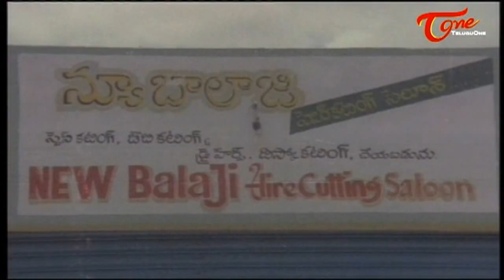Comedy Express 1540 || B 2 B || Latest Telugu Comedy Scenes || TeluguOne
Watch Latest & Best Telugu Comedy Scenes in Comedy Express Episode 1540. Collection of non Stop telugu Comedy Scenes.

Jambalakidi Pamba (Naresh, Aamani, Brahmanandam, Jayaprakash Reddy, Kota Srinivasa Rao, Babu Mohan, Mallikarjuna Rao),
April 1 Vidudala (Rajendra Prasad,Shobana,Mallikarjuna Rao,Krishna Bhagavan,Jayalalitha),
Venky(Ravi Teja, Sneha, Ashutosh Rana, Raasi,brahmanandam,venu madhav,avs,master bharath,Srinivas Reddy,Chitram Seenu),
Suswagatham (Pawan Kalyan,Devayani,Raghuvaran,Sadhika,Prakash Raj,Karan),
Edurinti Mogudu Pakkinti Pellam (Rajendra Prasad, Divyavani, Baladitya, Annapoorna,Y Vijaya, Srilakshmi, Babu Mohan),
Chettu Kinda Pleader (Rajendra Prasad, Kinnera ,Urvashi,Sarath Babu,Gollapudi Maruti Rao,Tanikella Bharani,Mallikarjuna Rao,Devadas Kanakala,Pradeep Shakti),
Sardar Papa Rayudu(Taraka Rama Rao Nandamuri, Sharada, Sridevi,Mohan Babu,Rao Gopal Rao,Kaikala Satyanarayana,Allu Rama Lingaiah),
Sontham(Aryan Rajesh,Namitha,Rohit,Neha,suneel,Namitha,ms narayana,thanikella bharani),
Vamsanikokkadu Movie(Nandamuri Balakrishna, Amani, Bramhanandam,Ramya Krishna,KotaSrinivasa Rao).